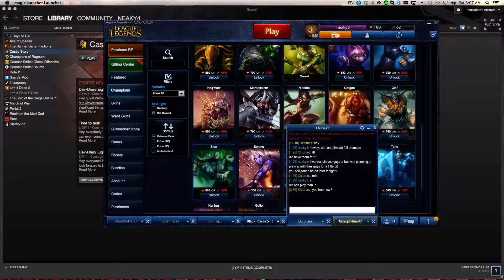DreamTeam Nether Fuck ups.